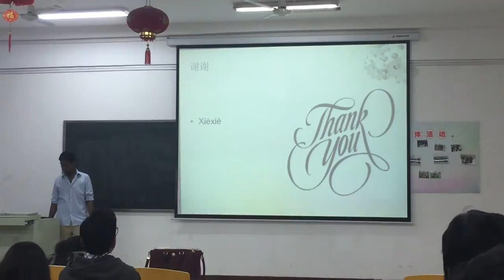Hebei medical university chineses ppt by ganesh